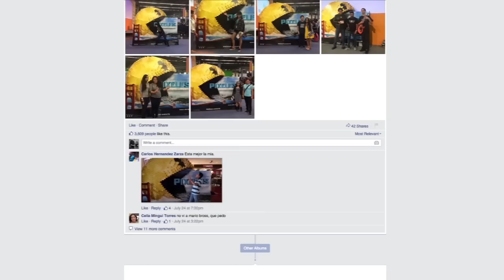Pixeles en Campus Party México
Cuando los extraterrestres malinterpretan las señales de video de los juegos clásicos como una declaración de guerra en su contra, atacan la Tierra usando los juegos como modelos para sus diversos asaltos. El Presidente Will Cooper tiene que acudir a su mejor amigo de la infancia, el campeón de juegos de video de los 80's, Sam Brenner, ahora instalador de teatros en casa, para que lidere un equipo de antiguos jugadores con el fin de derrotar a los extraterrestres y salvar el planeta.